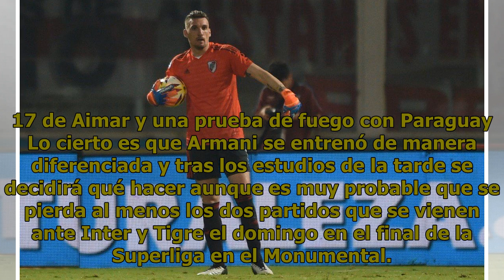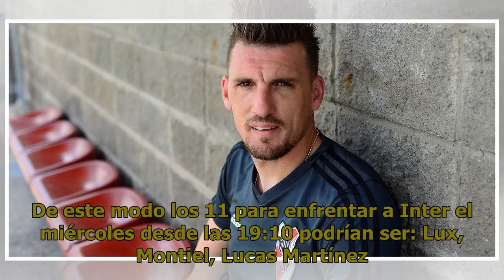Armani tiene un desgarro leve y se perdería tres partidos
“Está mejor, pero dolorido, y eso es una señal que mejor sería pararlo porque no puede jugar al no estar al cien por ciento, faltan algunas horas y vamos a seguir evaluando porque viajamos mañana”, le confiaron a este diario desde Ezeiza cuando terminó el entrenamiento matinal, horas después lo desc...